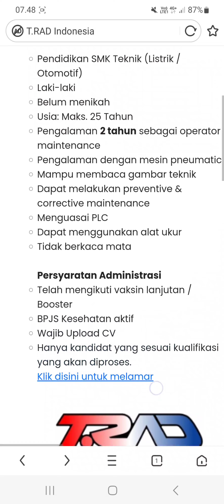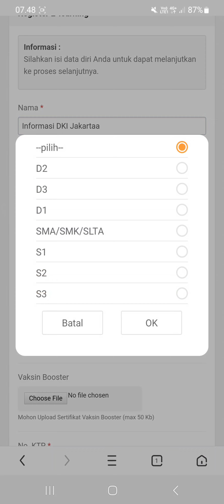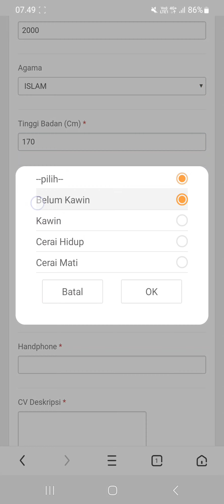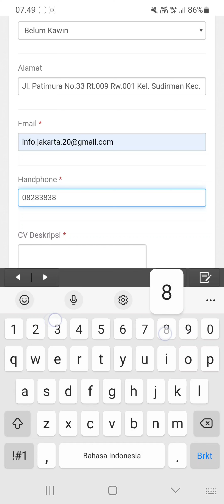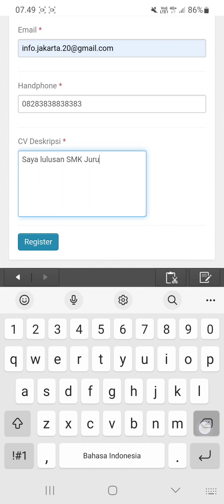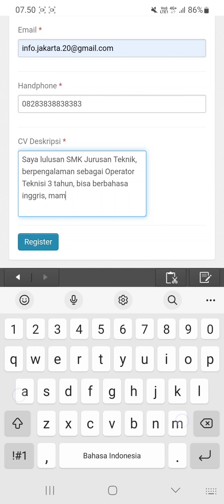PT. TRAD Indonesia